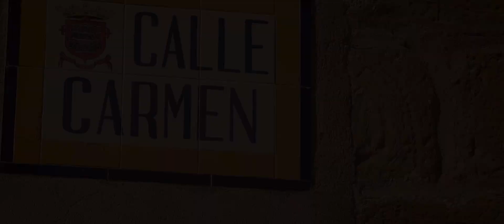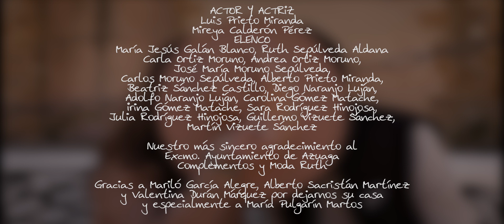Carmen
Single del artista Manuel Gómez "El Bomba" de la localidad de Azuaga cuyo videoclip oficial se rodó integramente en su localidad en el mes de febrero.
          En este bonito tema cuenta una historia de amor que no desvelamos su argumento para que la disfruten viéndola y escuchándola.
                     Este tema ha sido grabado bajo la producción de Estudios la Azotea y la dirección del video estuvo a cargo a Francis Salazar y José Ramón Salazar.